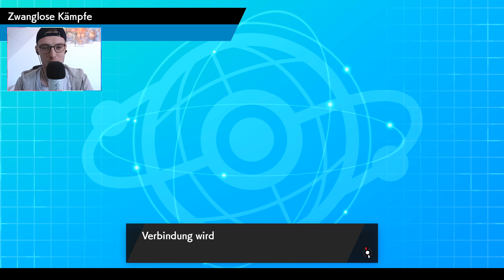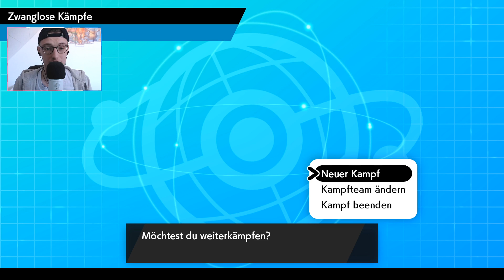MARVEL POKEMON TEAM 🕹️ Pokémon Schwert & Schild Themen Team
Heute ein Team, das sich rund um das Marvel-Universum dreht! Was ist euer Lieblings-Superheld im Moment und wie gut kann sich das Pokémon-Team online schlagen? Finden wir es heraus!

🕹️ ZUM SPIEL - Pokémon Schwert/Schild
Entwickler: Game Freak
Publisher: Nintendo/The Pokémon Company
Genre: RPG

Rechte an verwendete ausgewählte Inhalte, wie Bilder und Musik liegen bei Nintendo K.K., The Pokémon Company und Game Freak, Inc.!
Pokémon Schwert und Pokemon Schild sind Videospiele aus der Pokemon-Reihe, die dem Rollenspiel-Genre zugeordnet werden. Wir spielen in der neuen Galar-Region, die an Großbritannien angelehnt ist. Diese Region zeigt viele unterschiedliche Umgebungen, wie Dorflandschaften, moderne Städte, weite Ebenen oder zerklüftete Berge. In der Region können sowohl neu eingeführte Pokémon der achten Generation, wie auch bisher bekannte Pokémon aus vorherigen Spielen angetroffen werden. Außerdem sind es die ersten Pokémon-Spiele, die DLCs beziehungsweise Erweiterungspässe bekommen mit Rüstung der Insel und die Die Schneelande der Krone. In diesem Video spielt Wowa Pokemon Schwert.
Es geht in dem Video um ein Pokémon-Team, welches nach einem Thema gebaut wurde, dass von einem Zuschauer/einer Zuschauerin vorgeschlagen wurde. Dieses wird dann online gegen Spieler auf der ganzen Welt getestet.